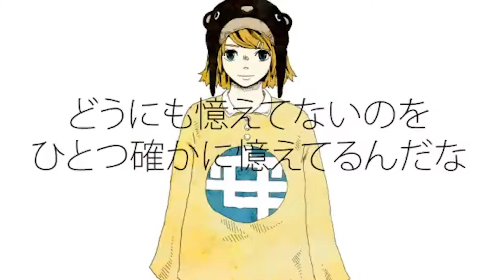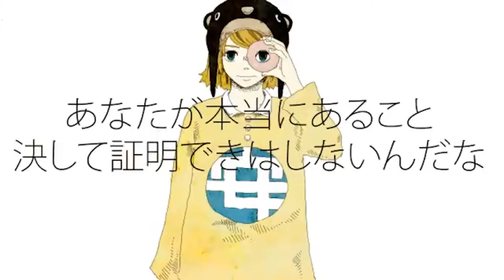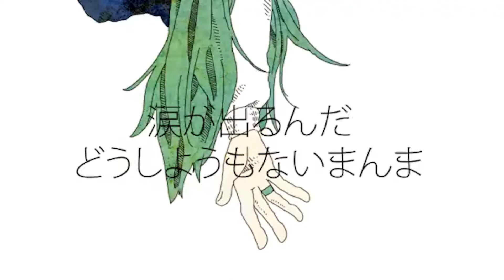ドーナツホール歌ってみた/ハチ【のったん】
近々リンネを歌いなおすことにしました。

【声真似講座】

ツイキャスでたまに配信してます。